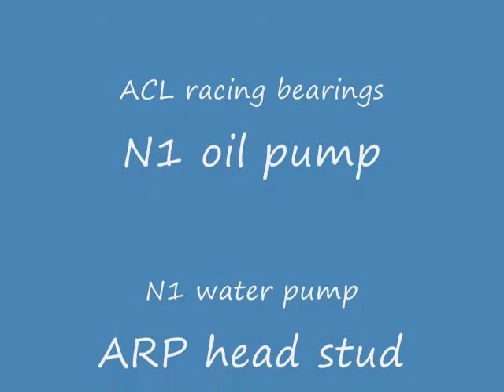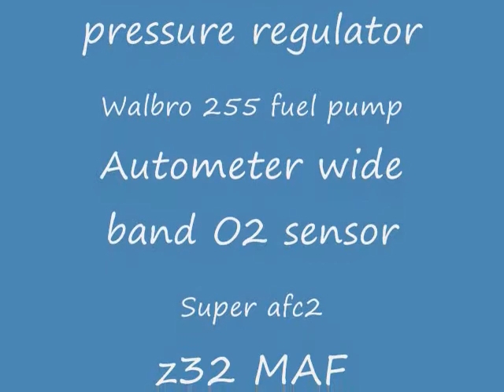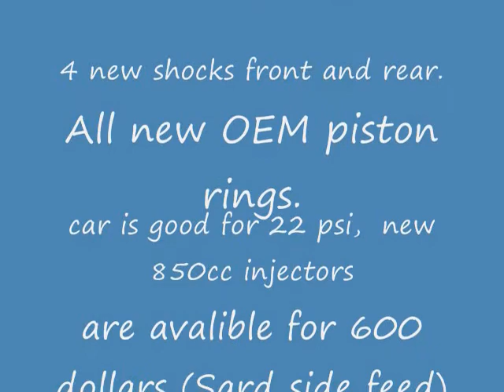Marks silver Skyline GTST Turbo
Car is for sale. Thanks to all that helped me in this project.
it has 4500km on the new motor.
10k firm. vehicle in Freeport. upgraded injectors 850cc available for 600 dollars more (brand new Sard Japanese made side feed) need these to run 22 psi.  full boost at 3300 RPM's.